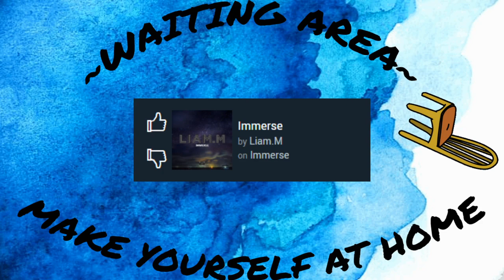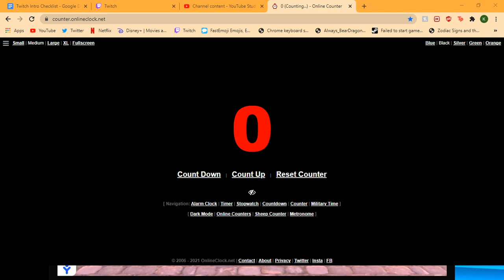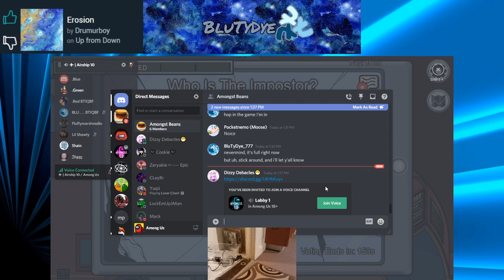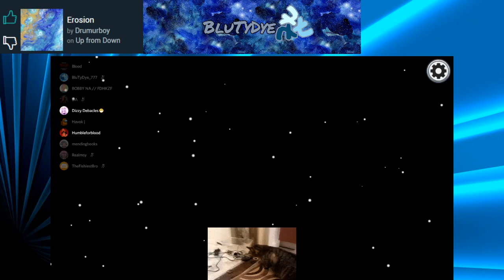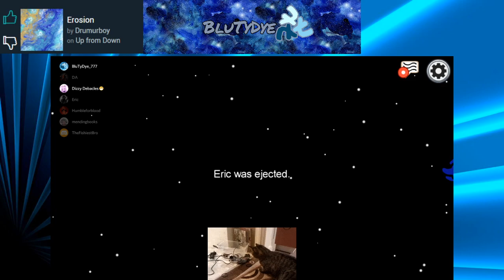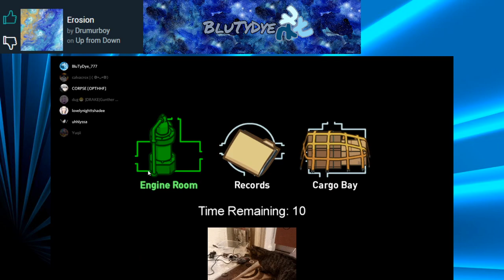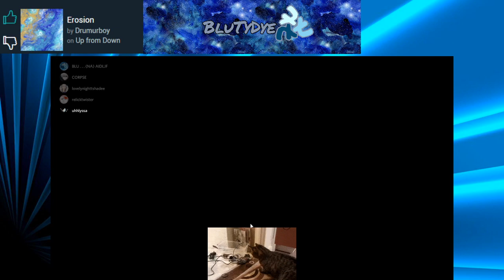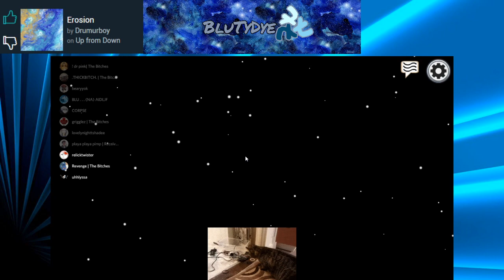Shiny Hunting: Operation Purrloin (Pt.5) - with a heaping part of Among Us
In, "Shiny Hunting: Operation Purrloin (Pt.5) - with a heaping part of Among Us," I realize that shiny hunts, for the time being, are no fun. Monday livestreams will be something else, maybe a day for Genshin Impact, instead.

And in regards to that, see you later you elusive kittykat. ;)